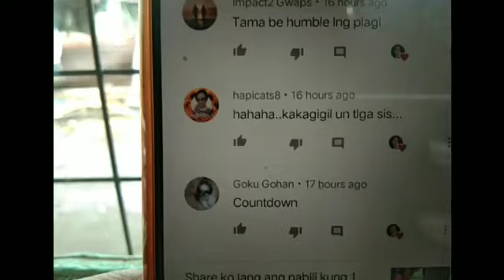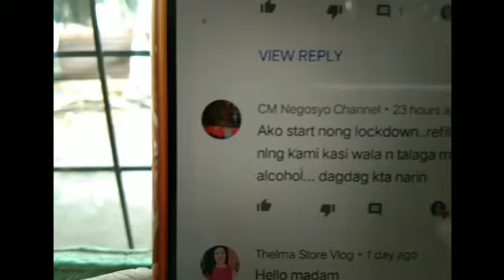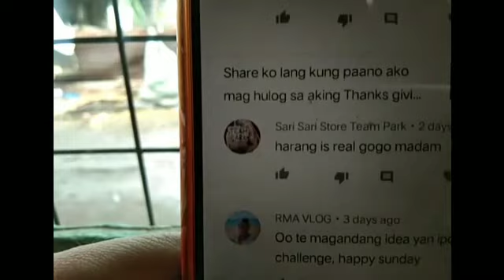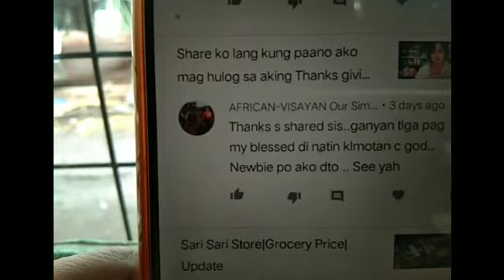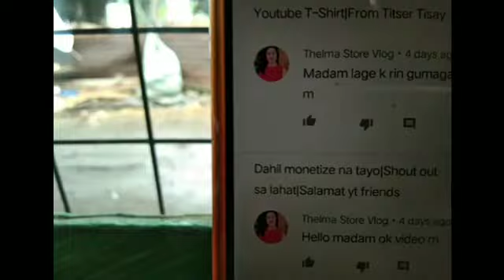Sari Sari Store|Magkano puhunan at magkano bentahan ko+shout out